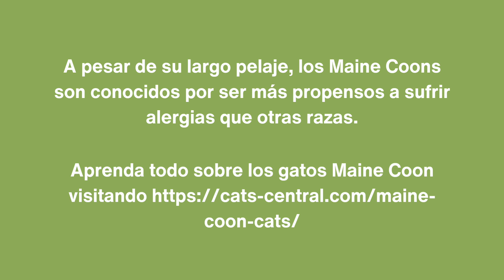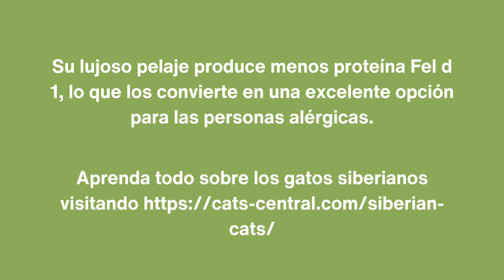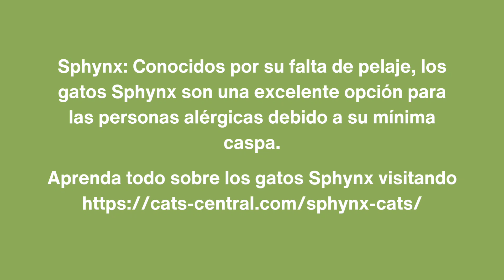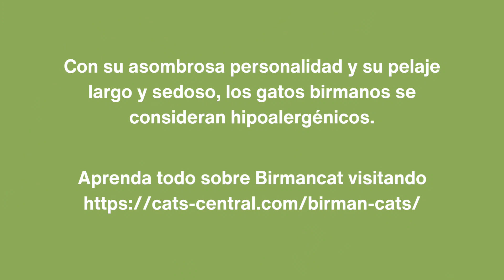January 5, 2024